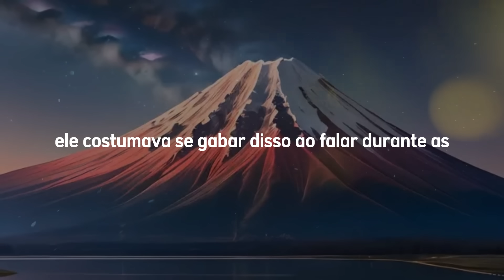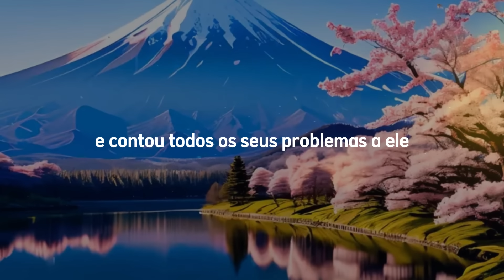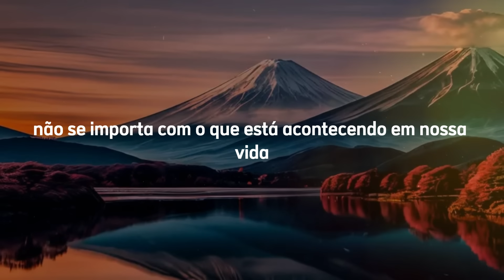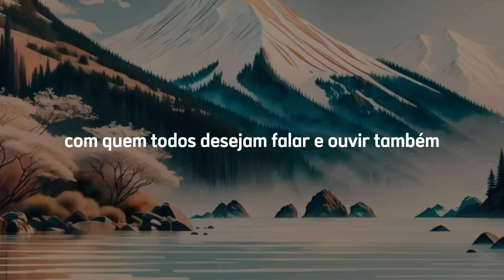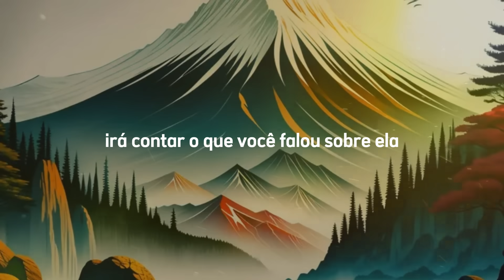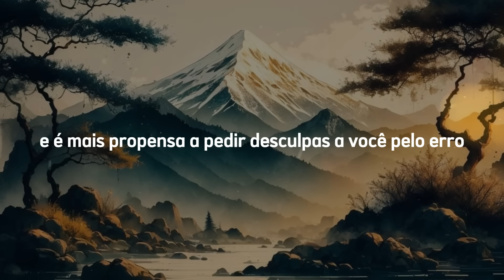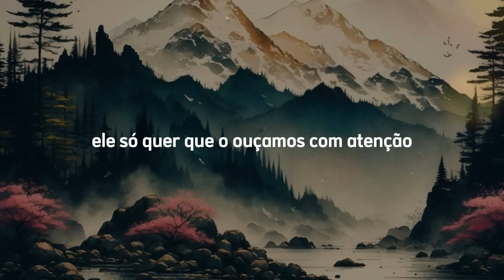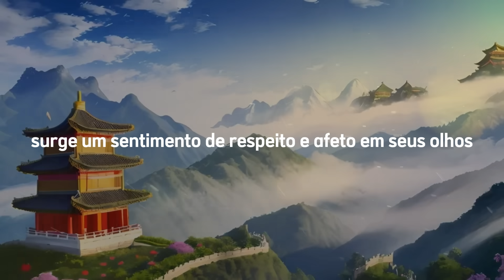Fique em SILÊNCIO Nestas 5 Situações! SENÃO... | O PODER DO SILÊNCIO | Benefícios de Falar Menos